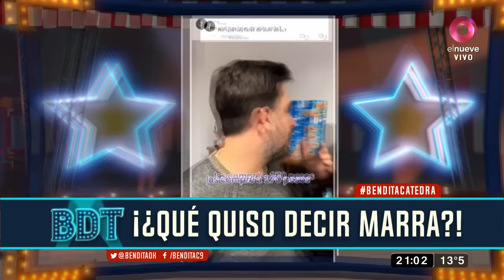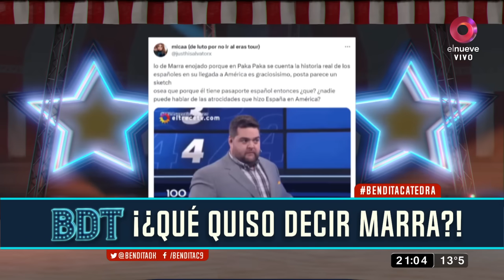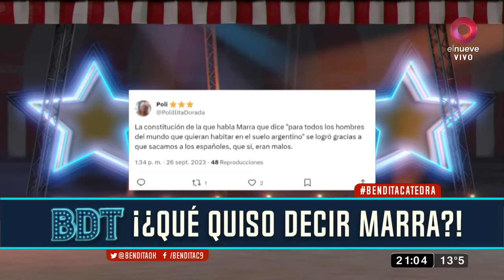Marra quiere cerrar Paka Paka: "Yo soy español y no soy malo"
El candidato a jefe de Gobierno porteño de La Libertad Avanza, Ramiro Marra, volvió a cuestionar a los medios de gestión pública y volvió a insistir con el cierre de Paka Paka porque considera que el canal cuenta la "historia de un modo parcial".

"Un chico una vez me dijo que en Pakapaka decían que los españoles eran los malos y los argentinos eran los buenos. Yo soy español, tengo el pasaporte español, mis abuelos son españoles. Ellos no eran malos y yo tampoco. Tratá de respetar a mi patria", manifestó Marra.

Tomás Méndez, que lo entrevistaba para Extra TV, le contestó que éñ también tenía pasaporte español. "¿No vas a reconocer que murió el 90% de los indígenas desde que llegaron los españoles?", le preguntó. "Son juzgamientos. No entiendo a dónde quieren llegar, ¿entonces yo soy parte de un país que hizo las cosas mal?", le respondió Marra.